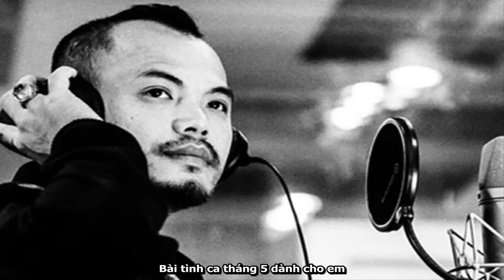CƠN MƯA THÁNG 5 - BỨC TƯỜNG - Lyric